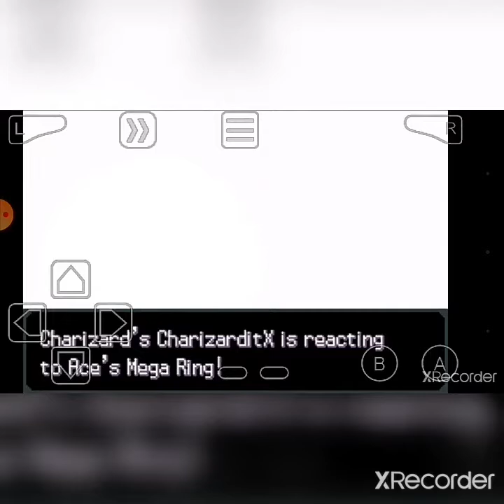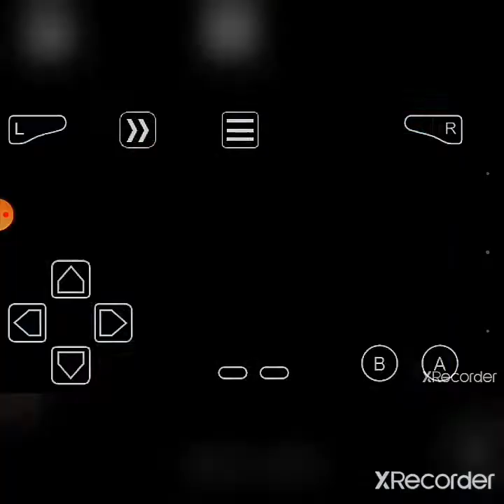Let's defeat champion Gary with my unbeatable team//POKEMON THE LAST FIRE RED💥💥💥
Gary is such a powerful champion
Let's defeat him and get the hall of fame ❤

MUSIC IN THE VIDEO 👇

FALL OUT BOY - CENTURIES (remix)

Intro - Song: Jim Yosef - Firefly

Tell me any suggestions in comments section

We will meet in the next one ❤❤❤